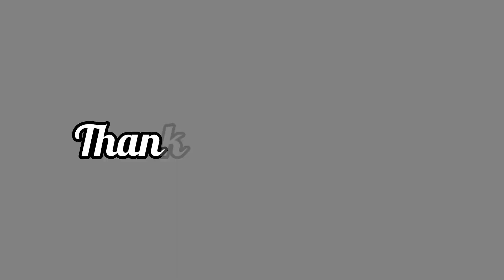Sunset scenery painting / seascape painting tutorial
art tutorial